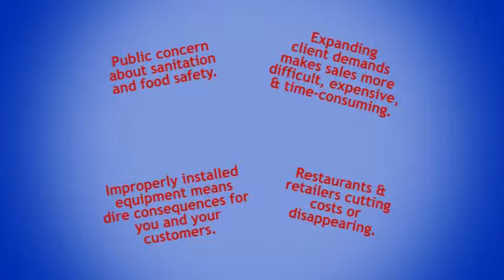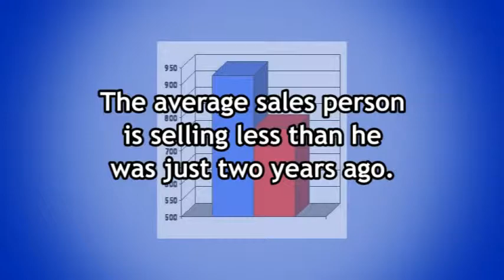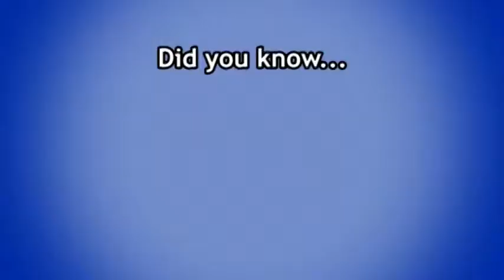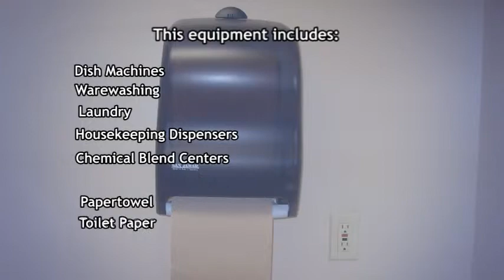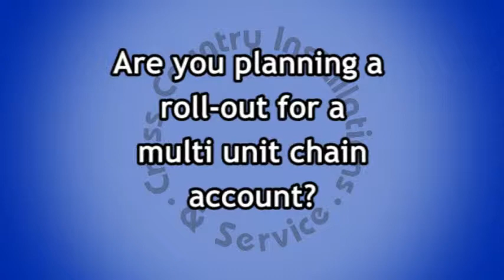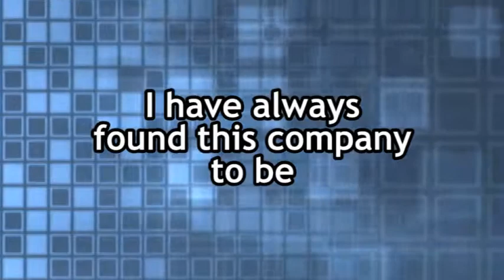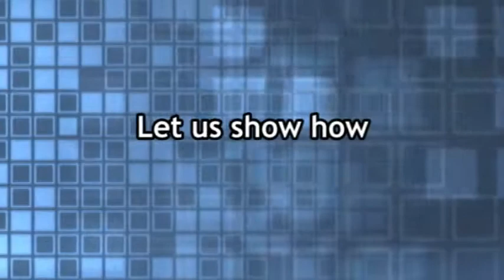Cross Country Installations: Core Story Film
We created this short video to explain our services.